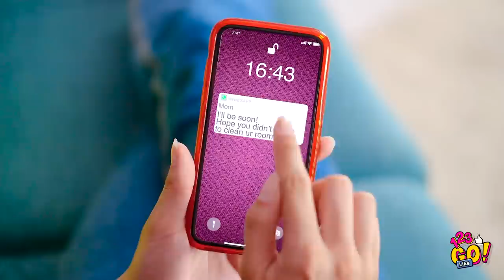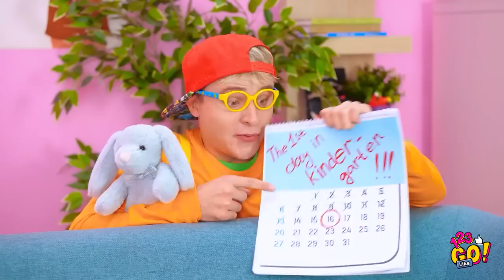EVERY PARENT SHOULD KNOW THIS || Best Tips And Hacks To Make Your Kids Happy by 123 GO! Like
Hey, we know kids these days are very active and they are involved in many activities! That's great, but do you know how to keep them busy while also very happy and entertained?

Well let us give you some advice on how you can do it!
These tricks are pretty sleek and they can give a boost to your relationshp with your kid any time!